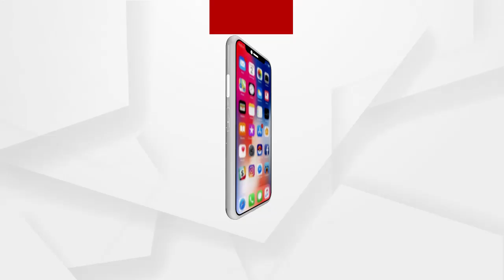ଆଜି ପ୍ରଧାନମନ୍ତ୍ରୀଙ୍କ ମନ୍ କି ବାତ୍ କାର୍ଯ୍ୟକ୍ରମ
ଆଜି ମନ୍ କି ବାତ୍ କାର୍ଯ୍ୟକ୍ରମ । ରେଡ଼ିଓ ଜରିଆରେ ଦିନ 11ଟା ସମୟରେ ଦେଶବାସୀଙ୍କୁ ସମ୍ବୋଧନ କରିବେ ପ୍ରଧାନମନ୍ତ୍ରୀ ନରେନ୍ଦ୍ର ମୋଦି.
ଅଧିକ ଖବର ପାଇଁ ଡ଼ାଉନଲୋଡ କରନ୍ତୁ “Argus News” ଆପ୍